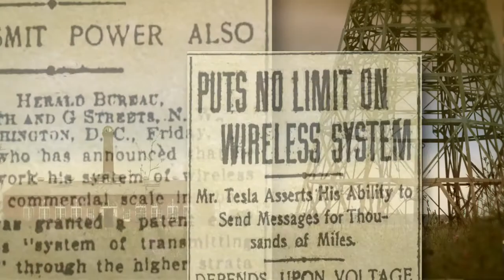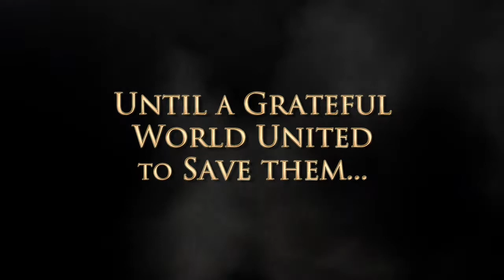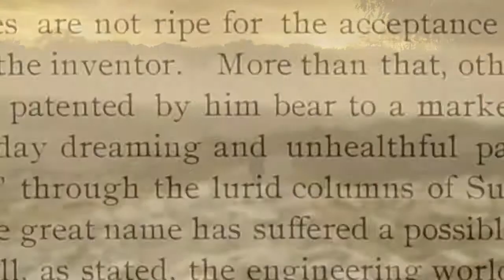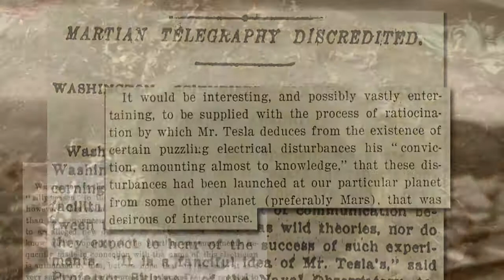TOWER TO THE PEOPLE Tesla's Dream at Wardenclyffe Continues TRAILER HD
Nicola Tesla was a visionary man who started building a tower for free wireless energy for the world.  See the journey of this genius and the journey to save his legacy.